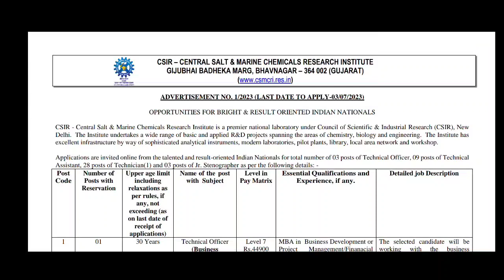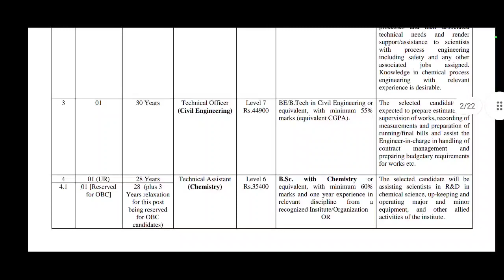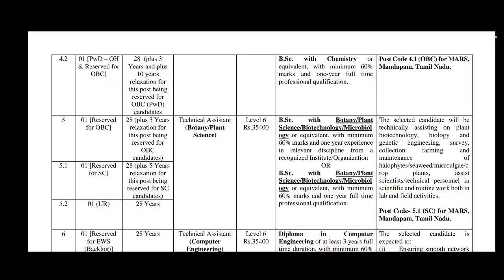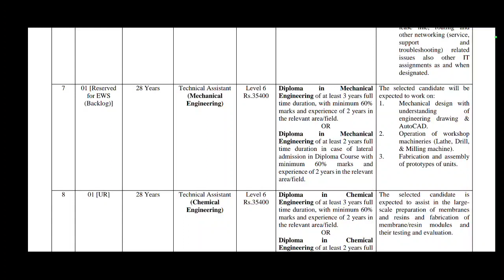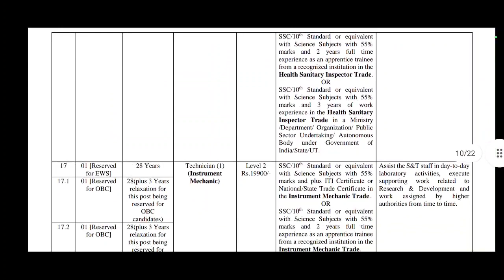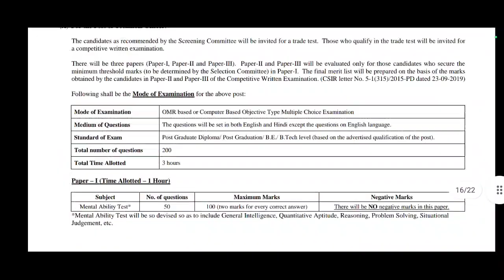CSMCRI Recruitment 2023 Notification Details